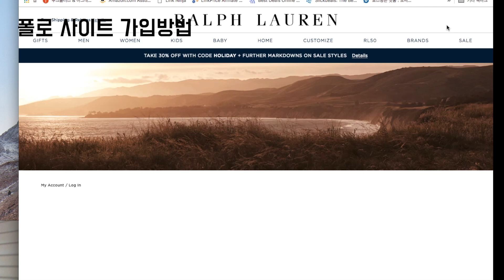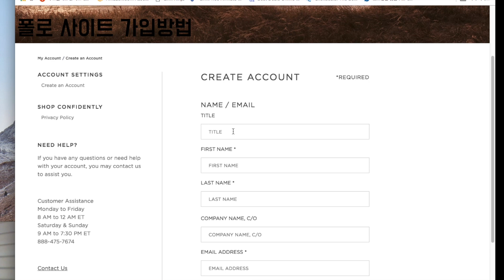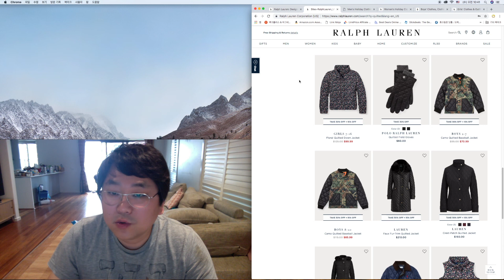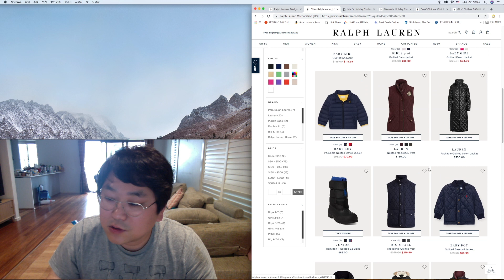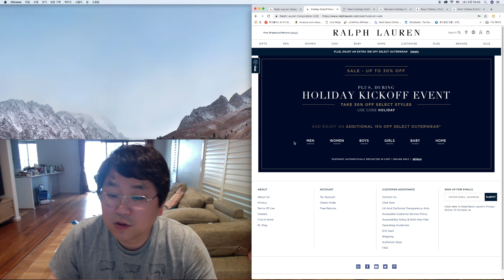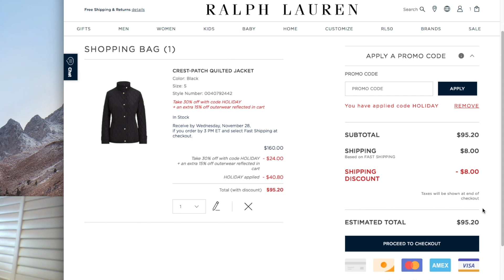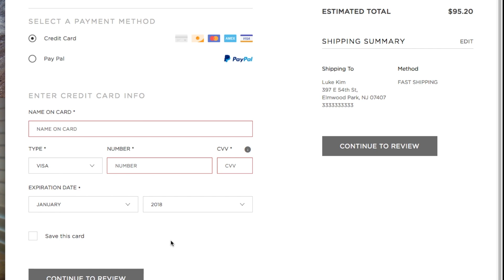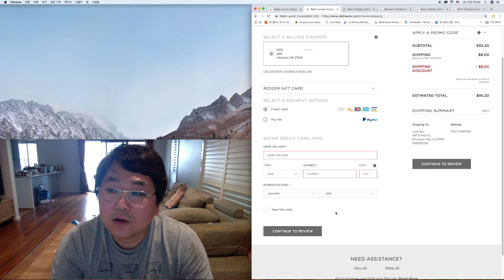폴로직구방법 총정리 - 폴로 가입방법, 할인코드 넣는 방법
폴로는 가장많이 직구 하는 사이트 중에 하나입니다.

매장가서 구입하면 정말 어림도 없는 가격이지만 직구로 구입하시면 정말 저렴하게 구입 가능합니다.

특히 블랙프라이데이 같이 할인코드가 있으면 더더욱 저렴하게 구입이 가능합니다.

할인코드 변경으로 125불 이상 구입시 40% 세일하고 있습니다.

TAKE40 입력 하시면 됩니다.

그리고 일부 품목의 경우에 추가로 10%가 더 세일이 되어서 정말 저렴하게 구입이 가능합니다.

감사합니다.